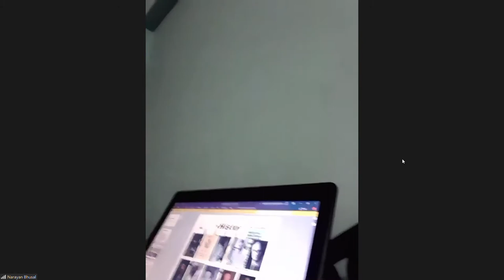Transplantation Surgery Lecture